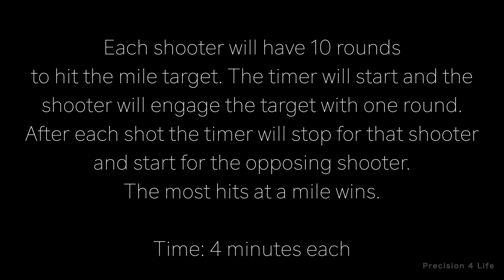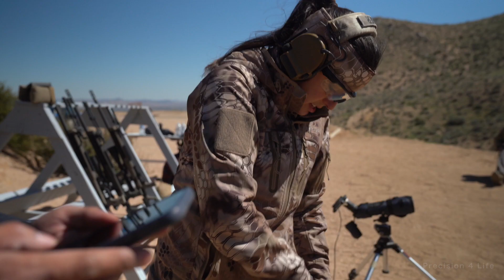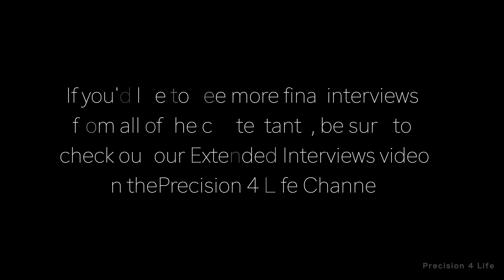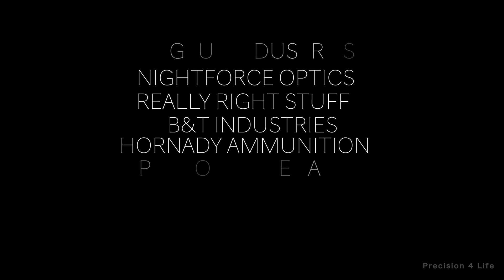Episode 8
Bree vs. Jessie!
The season finale of Queen Of The Mile puts two awesome ladies head to head! Who will make the most impacts at one mile while the clock is ticking away!? This final shoot-off will determine who will become Queen Of The Mile!